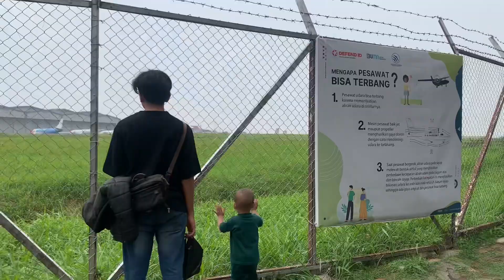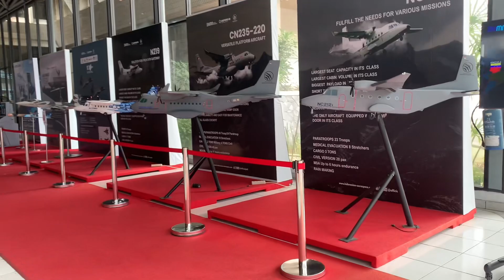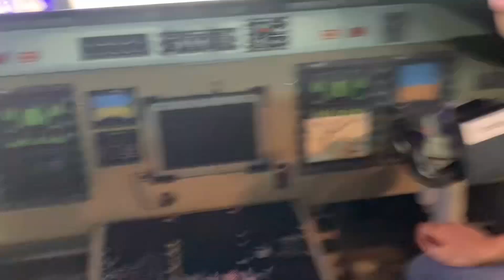Edutainment Berkunjung ke Pabrik Pesawat PT Dirgantara Indonesia | Info Harga Tiket dan Kegiatan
Berkunjung kesini menjadi sebuah pengalaman baru bagi kita, karena bisa lihat pesawat dari dekat serta mengetahui informasi umum dari mulai pesawat desain hingga siap untuk dipakai.